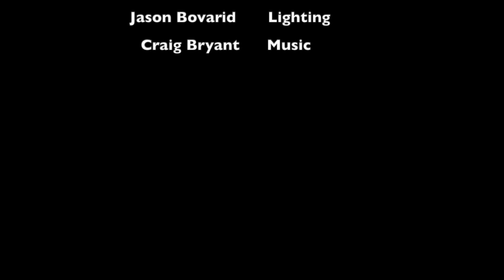'Reel-Time' @ The Showroom - Theatrical Performance Package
A snapshot of 'Reel-Time @ the Showroom's theatrical performance service package.

The MC Showroom, a black-box theatre, has always been a popular choice for film-shoots due to its acoustics and aesthetic. It has now been upgraded to incorporate live-streaming functionality. It can now be rightfully called a "theatrical studio".

We have recently acquired a professional live video streaming and mixing system, and upgraded our local internet to NBN. Together with our partner event film company, who will offer multiple cameras and crew, the additional gear and professionals with our exisiting sound, lighting and AV setup will ensure a quality capture of the live event experience;

There is also the added bonus of acquiring a full recording of the event which can be used to create trailers, showreels and other promotional collaterals for your production.